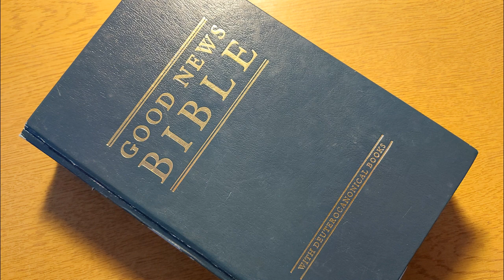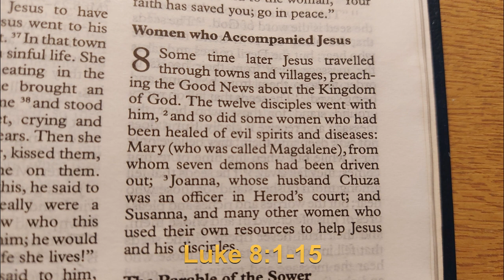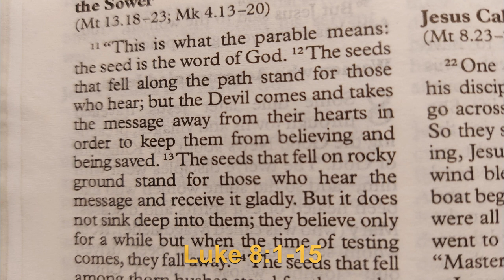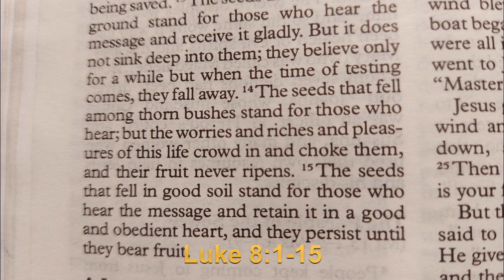God sows seeds and improves soil for love, hope and new life: reflecting with Luke 8:1-15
A reflection for Sunday 26th March 2023. We connect the story of seeds and their sower to the people with Jesus then and to us here and now. That brings hope that God knows and cares about the difficult circumstances we find ourselves in, and offers healing and a new start for us all.
Thanks to David Adams for reading.
Background music: Beethoven Piano Sonata no. 14 in C-sharp minor 'Moonlight Sonata', Op. 27 no. 2 from musopen.org